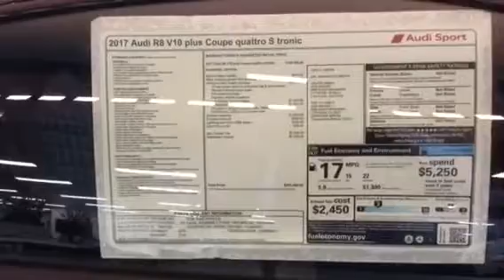Alex Redstone Audi R8 V10 plus @ Audi Denverq